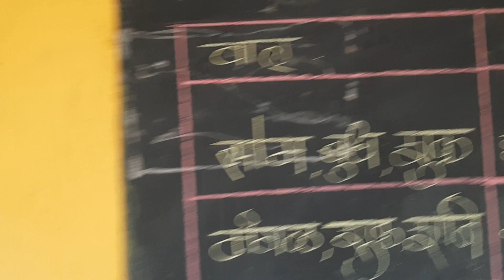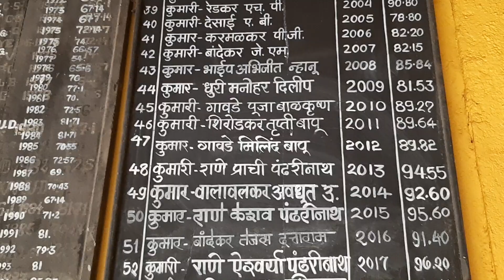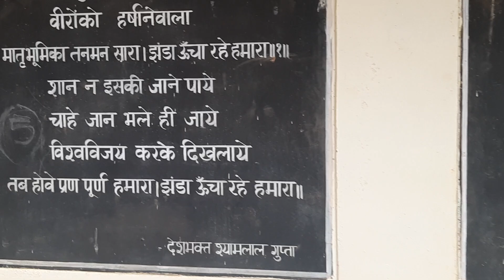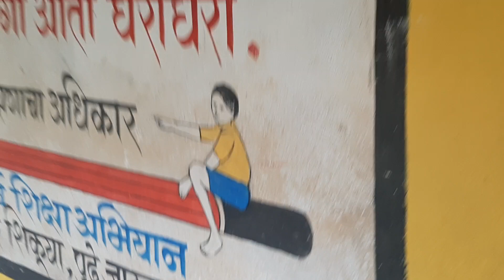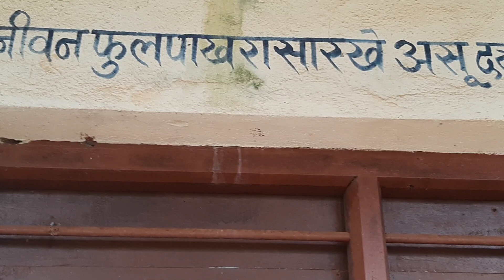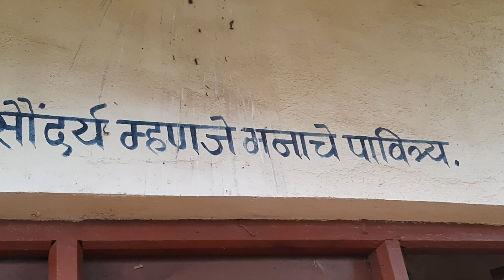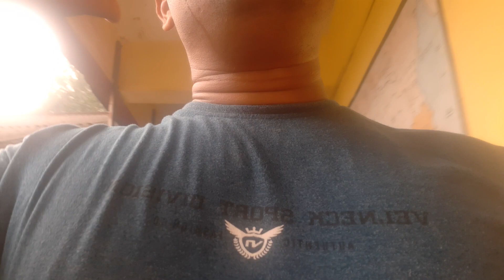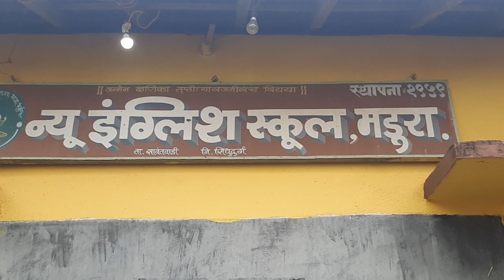School Days.Back on Mind